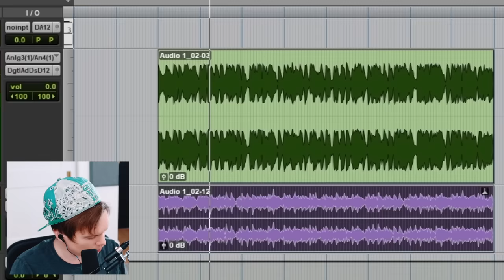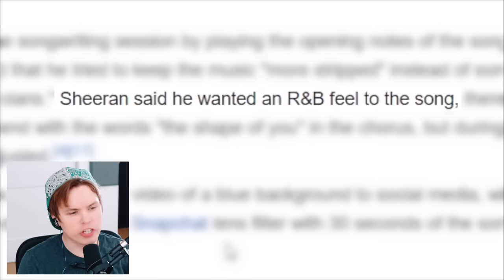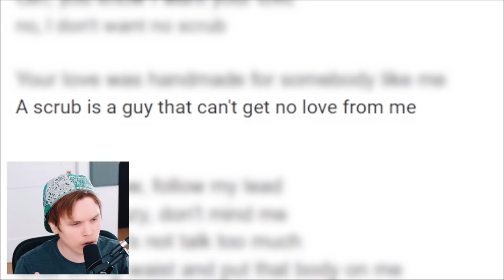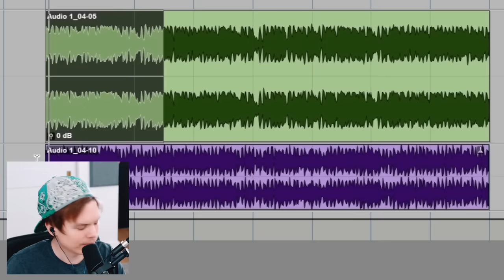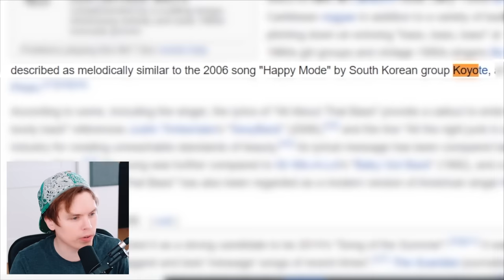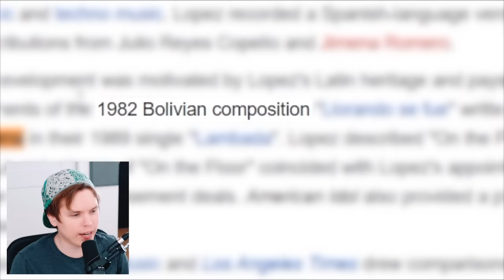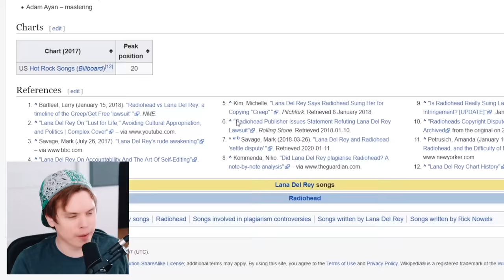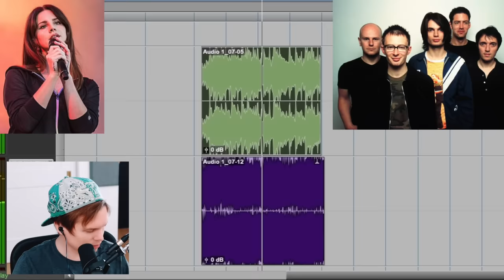Songs That Sound EXACTLY The Same #4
Did Ed Sheeran copy TLC?

There are more songs that sound exactly the same out there! We have some really good examples of some pretty close calls for you today. How much can you "borrow" from other songs? Can you sue someone for copying a song that you already copied in the first place? In this video we get to listen to such artists as Ed Sheeran, Lana Del Rey, Meghan Trainor, Jennifer Lopez and MORE!

Edited by August Green